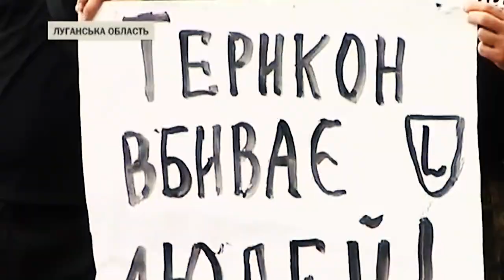Путешествие в долину ТЕРРИКОНОВ \ террикон \ Journey to the valley of heaps \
Сегодня я совершу путешествие в долину Терриконов, которая располагается  в Восточном Донбассе на территории Ростовской области. Мы совершим восхождение на террикон и узнаем все про эти искусственные горы терриконик. Как росту терриконы и какую опасность они хоронят в своих недрах. Рассмотрим способы решения экологической проблемы.